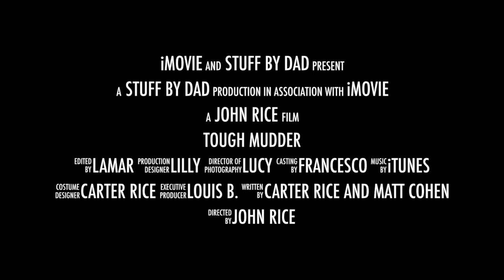Tough Mudder 2015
This video is about Carter's first tough mudder